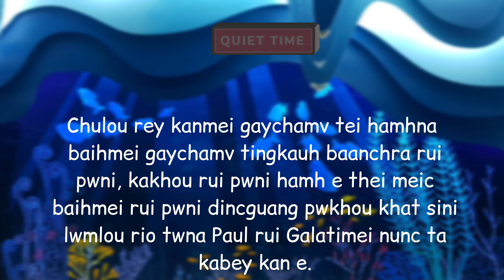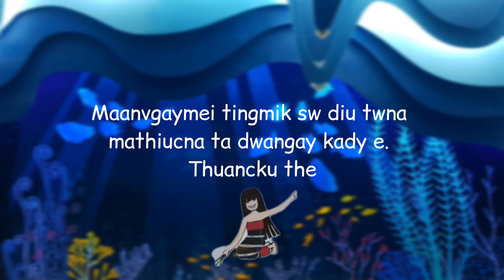Voice of Hope- Episode 153 | Morning devotion / NHMI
Script: Rev. Dr. Daisok Panmei
Translator: Mr. Aguipou Kamei
Voice over: Ms. Jemimah Kamei
Video Editor: Mr. Athana Gonmei